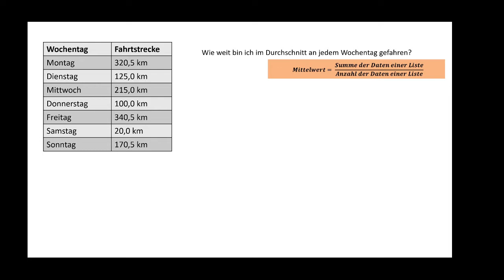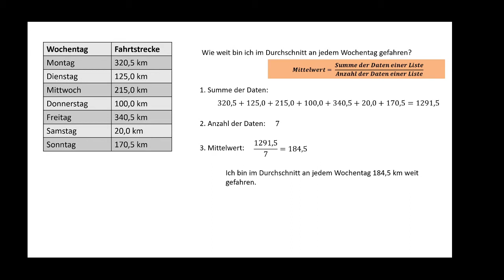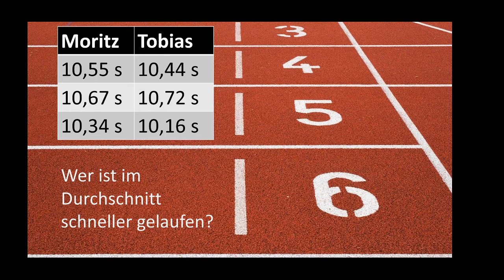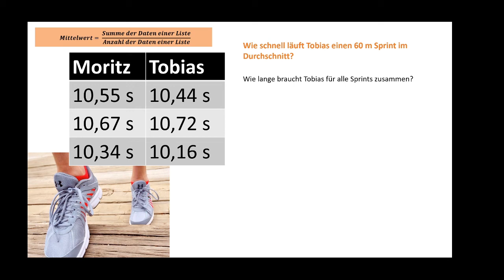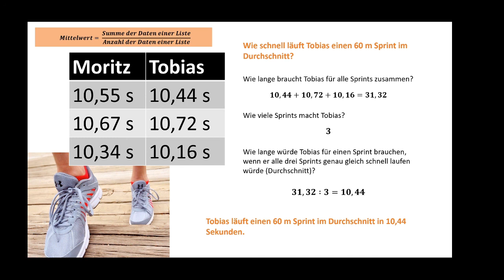Mittelwert BASIC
Mittelwert